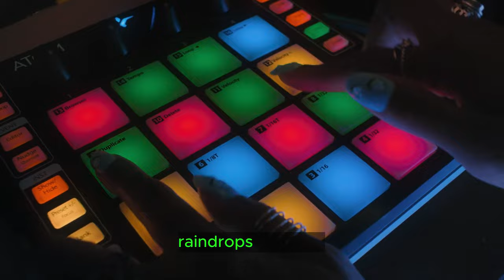eBay: Everyone Has a Thing | Find Your Passion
Agency  : Special Visions
Campaign : Everyone Has a Thing
Advertiser : eBay
Brand  : eBay
Actor/Actress : Emily Taheny
Posted   : August 23, 2023

In this Movie Ad we’ll walk you through:
The ad delves into the notion that every individual holds a unique and meaningful passion, which serves as a source of solace and inspiration during challenging times.

TIMESTAMPS :
00:00 eBay: Everyone Has a Thing
Plot :
The ad opens with Tara, played by Emily Taheny, grappling with the pressures of life, notably her struggle to focus on her studies. Amidst her distress, Tara reminisces about her cherished collection of vintage clothing, which ignites a sense of tranquility and empowerment within her. As she realizes the therapeutic impact of her "thing," the ad culminates in Tara's resilient smile, accompanied by the phrase, "Having a Thing is a thing we all share. What's yours?"